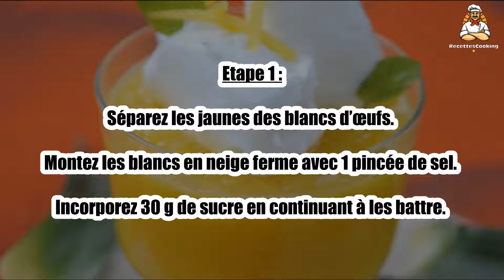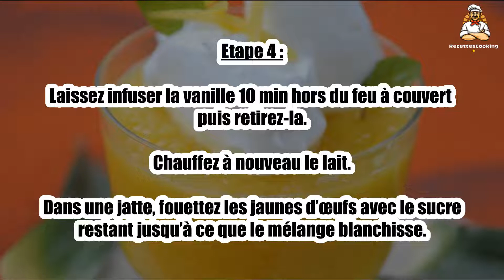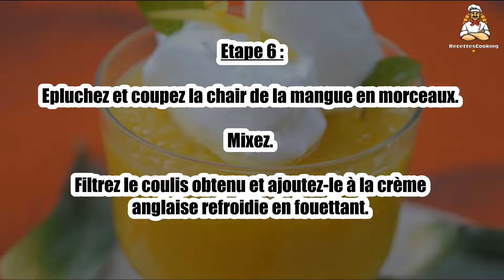🥭 Île Flottante à la Mangue – Un Dessert Léger et Exotique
L’île flottante à la mangue revisite ce grand classique avec une touche exotique et fruitée. 🍮🥭 Une texture aérienne associée à la douceur tropicale de la mangue, pour un dessert gourmand et rafraîchissant ! Facile à préparer, il ravira les amateurs de douceurs légères et parfumées. Découvrez la recette et régalez-vous !